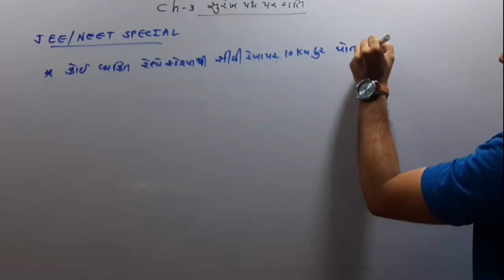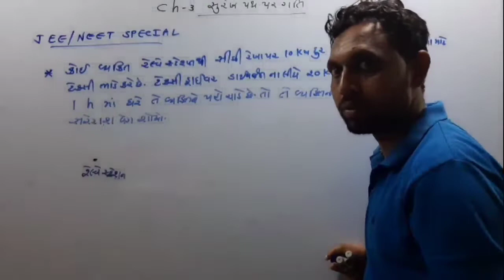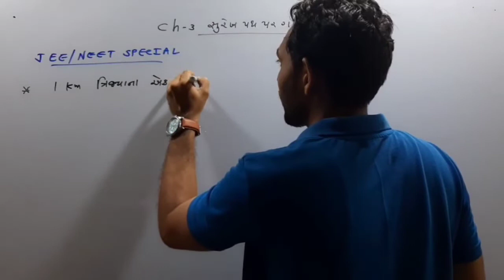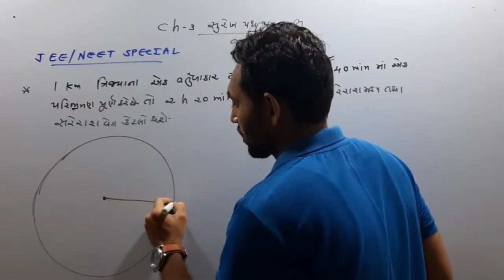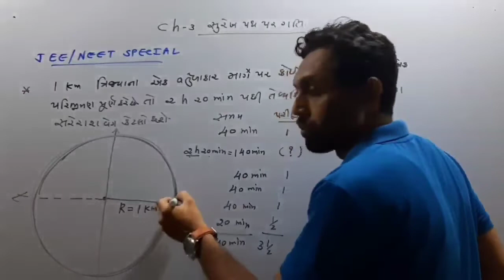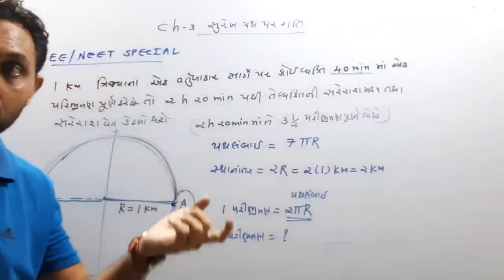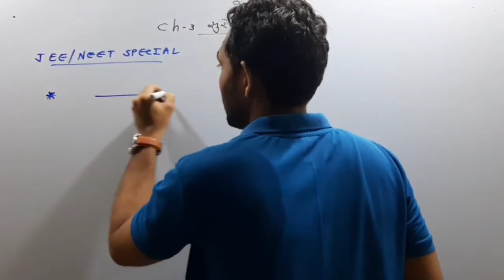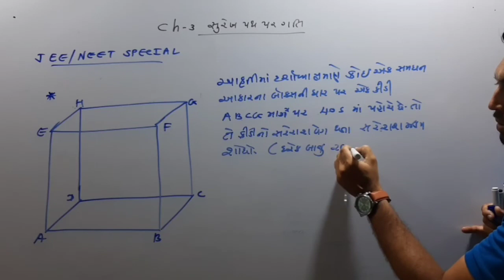સરેરાશ વેગ અને ઝડપ આધારિત..PART 2 | JEE NEET GUJCET IMPORTANT CONCEPT | CLASS 11 PHYSICS NCERT |CH 3